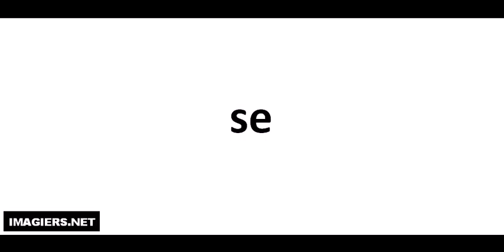How to pronounce in French # se